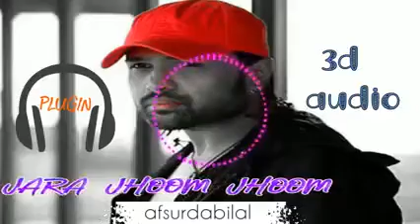Zara jhoom jhoom status